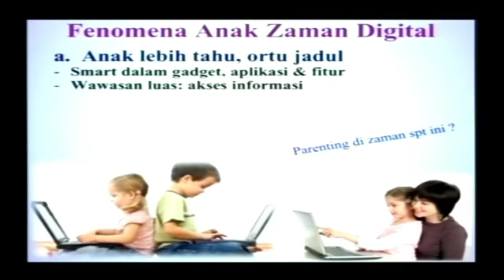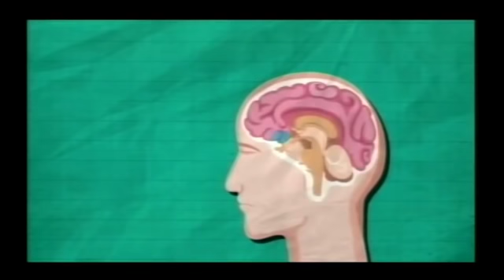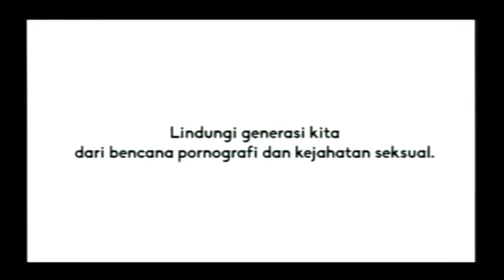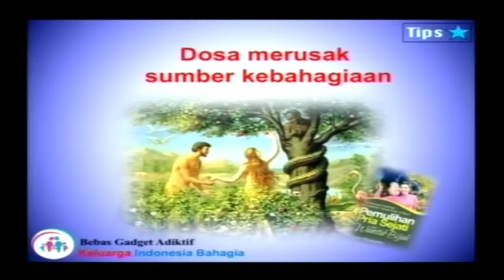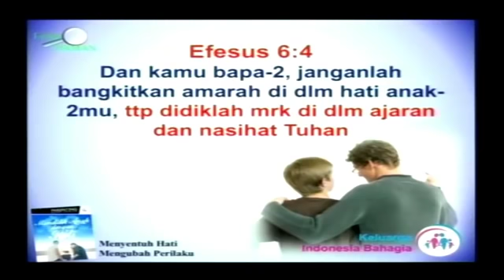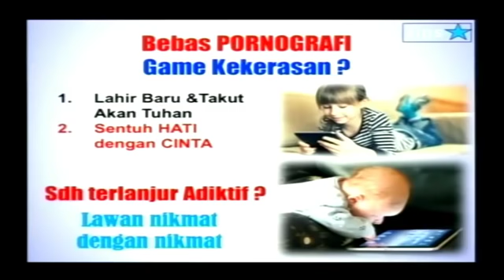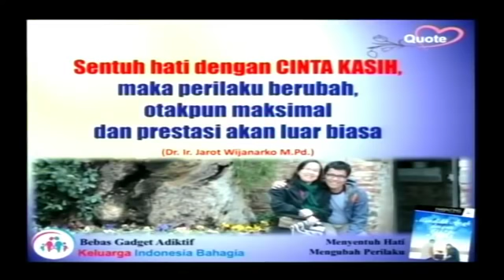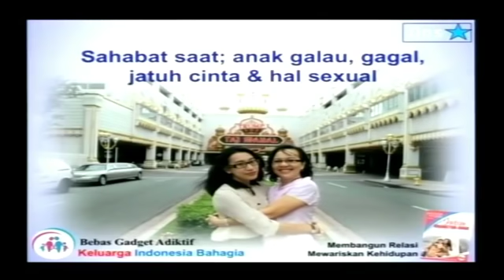PARENTING ZAMAN NOW | GMS Couples | Keluarga Indonesia Bahagia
GADGET, Game, Pornografi dan LGBT menjadi lingkungan yang sangat DEKAT dengan anak2 kita.  Apa yang harus orang tua lakukan, untuk tetap bisa mewariskan iman dan nilai2 kehidupan yang sudah berlangsung dari generasi ke generasi? Jika gagal, "Akankah ada iman di Bumi, saat Tuhan Yesus datang kembali?"
Tips" 1.Sentuh rohnya dengan Roh Kudus:  Kenalkan anak ke Tuhan penciptanya, ajak anak lahir baru dengan menerima Yesus sebagai Tuhan dan juru selamat. 2.Sentuh Hati dengan KASIH Kristus. 3. Isi Pikiran dan mindset dengan GAMBAR DIRI anak Tuhan 4.Jadilah SAHABAT anak dan 5.Ajari anak POLA HIDUP.
Ini rekaman PARENTING TALKSHOW di GMS Gereja Mawar Sharon (Philip Mantofa) cabang Manado. Simak selengkapnya di
KONSELING 24 JAM.  Jika setelah melihat acara ini dan ingin konseling, ada team konselor profesional, yang siap sedia 24 jam sehari, senin-minggu.  Hubungi:
SAHABAT 24
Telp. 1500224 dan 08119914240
Catatan: TV Keluarga Indonesia Bahagia, berisi PUJIAN, KESAKSIAN, TALKSHOW dan Kotbah serta INSIGHT/ INSPIRASI 5 MENIT thema Keluarga, baik Pernikahan, Parenting, Mertua Menantu, Pacaran, oleh hamba2 Tuhan yang fokus Keluarga, lintas denominasi yang tergabung dalam komunitas KELUARGA INDONESIA BAHAGIA, yang diinisiasi oleh Dr. Ir. Jarot Wijanarko, M.Pd. dkk